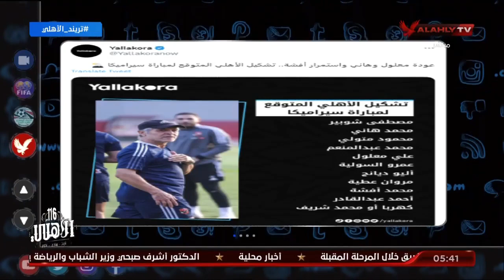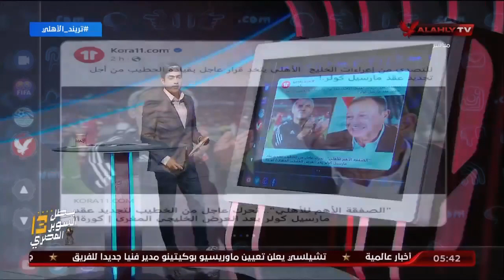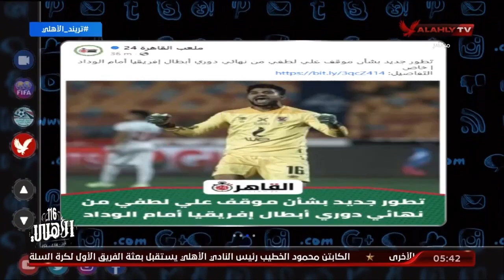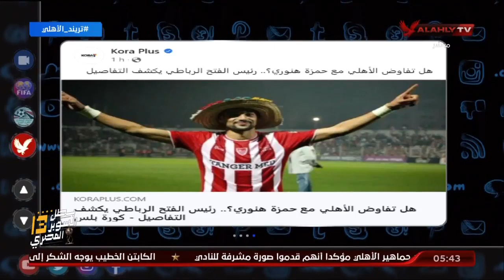تريند الأهلي .. الأهلي يتحرك لتجديد عقد كولر. وحقيقة التفاوض مع حمزة هنوري . محمد سعيد يكشف التفاصيل